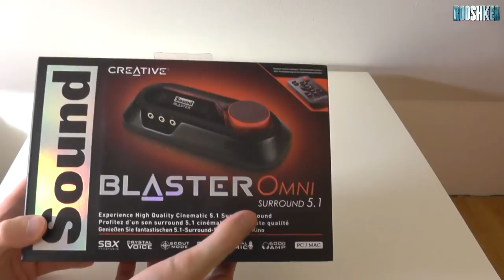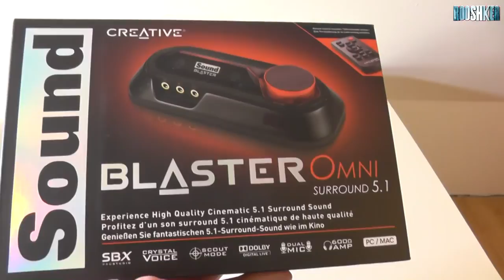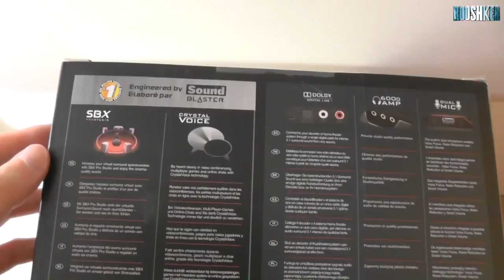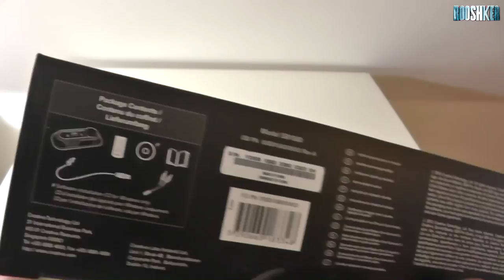Sound Blaster Omni Surround 5.1 - rozpakowanie zewnętrznej karty dźwiękowej